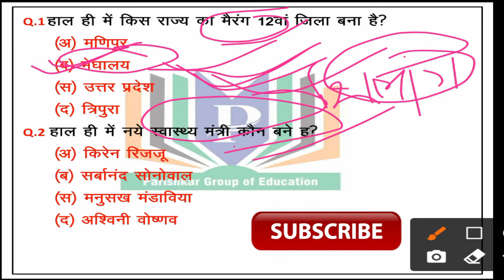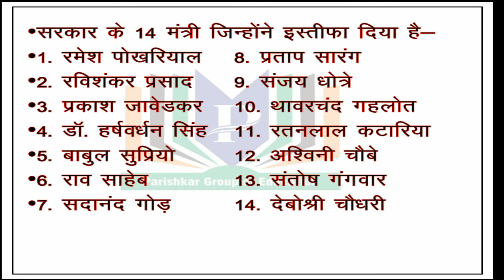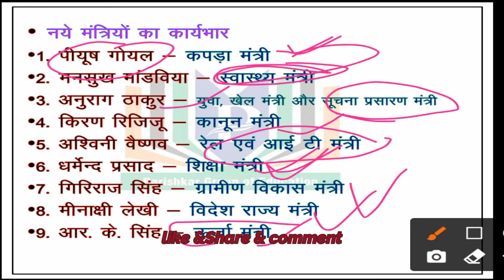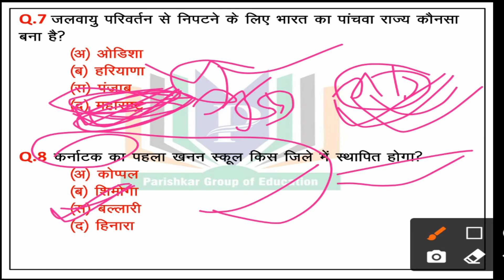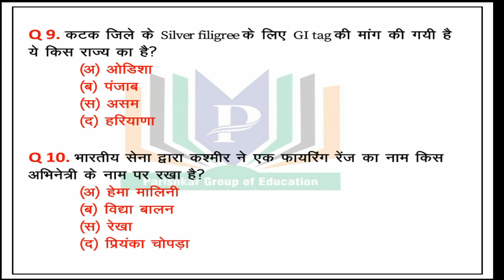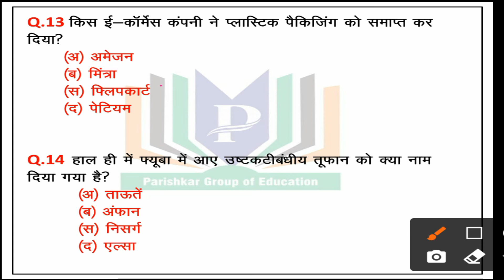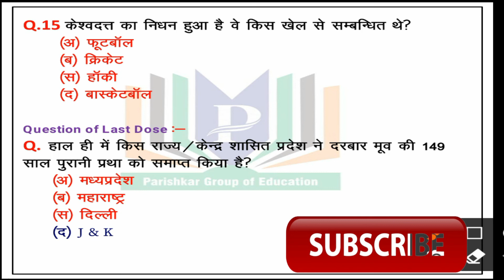Parishkar Current Affairs | Daily Current Affairs | 10July 2021 Current Affairs | Parishkar Dose 40